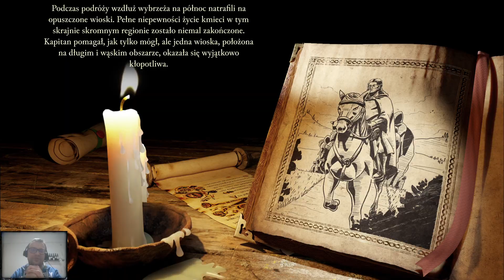Twierdza Edycja Ostateczna #2 (Kampania, Podtrzymywanie ognia) - Droga wzdłuż wybrzeża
Witam wszystkich bardzo serdecznie w kolejnym odcinku z serii Kampania ekonomiczna w grze Twierdza Edycja Ostateczna.